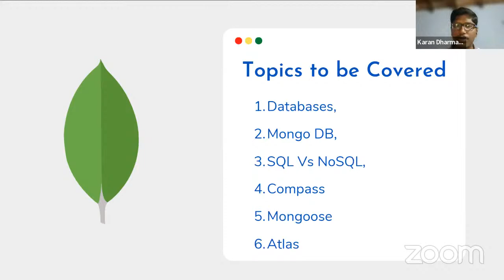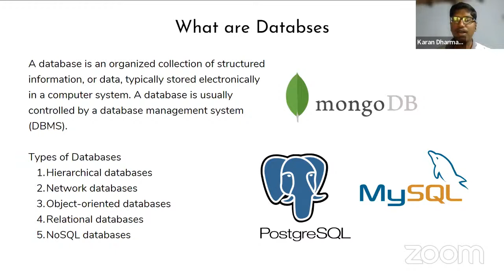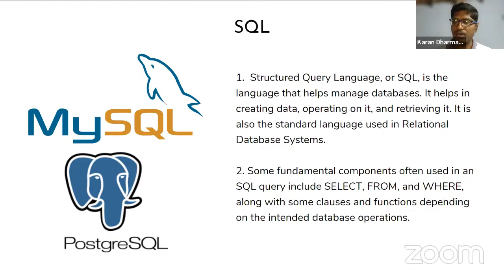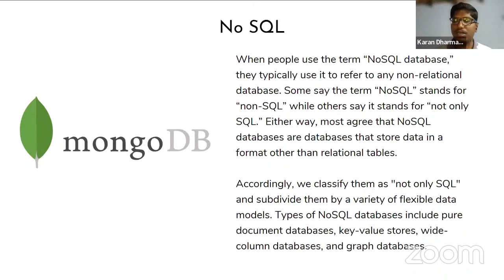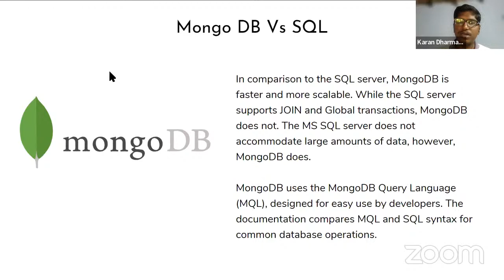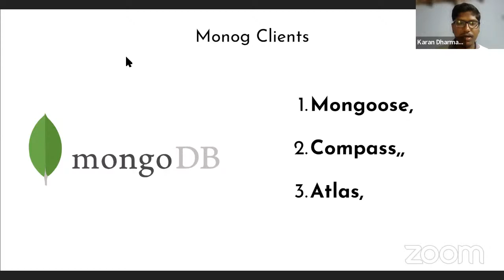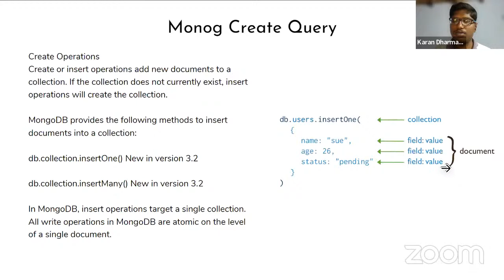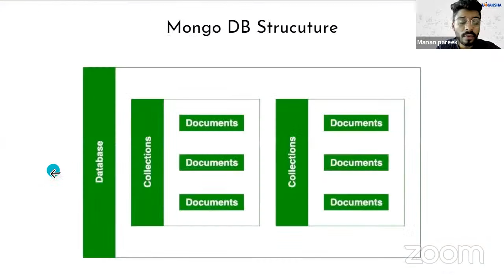Mastering MongoDB Operations with Compass, Atlas, and Node.js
Did you know that MongoDB is the leading NoSQL database, powering some of the most innovative web applications and platforms? In fact, MongoDB's popularity has skyrocketed in recent years, making it a must-know skill for any aspiring web developer.

So, you might be wondering, what's all the buzz about? Well, let's break it down for you:

1) Unlock the Power of MongoDB

MongoDB is a game-changer when it comes to handling vast amounts of data. Learn how to harness its flexibility and scalability to build robust, high-performance web applications that can handle anything your users throw at them.

2) Simplify with Compass

MongoDB Compass is your secret weapon for visualizing and exploring your data. Say goodbye to complex queries and hello to a user-friendly interface that makes database management a breeze.

3) Seamless Integration with Node.js

Node.js is the go-to platform for building server-side applications. Discover how to seamlessly integrate MongoDB with Node.js to create dynamic and data-driven web solutions that impress clients and users alike.

4) Atlas - Your Database in the Cloud

Dive into MongoDB Atlas, the cloud-based database service that ensures high availability, security, and scalability without the headache of managing infrastructure.

5) Real-World Projects

We'll walk you through real-world projects and best practices, giving you the hands-on experience you need to stand out in interviews and on the job.

Ready to boost your career and become a web development superstar?

Join our webinar and take the first step towards mastering MongoDB Operations with Compass, Atlas, and Node.js! Don't miss out on this opportunity to gain in-demand skills and elevate your career to new heights.

Register now and secure your spot in the future of web development. Are you ready to take the plunge?